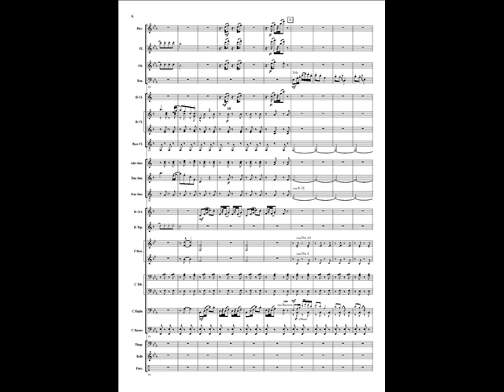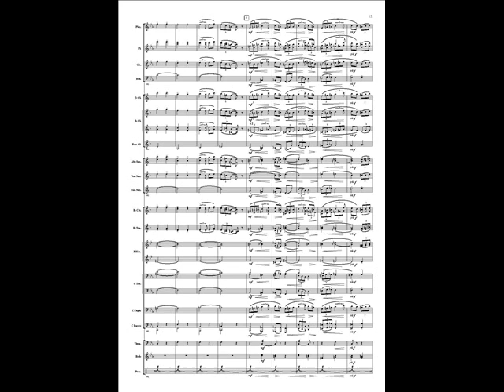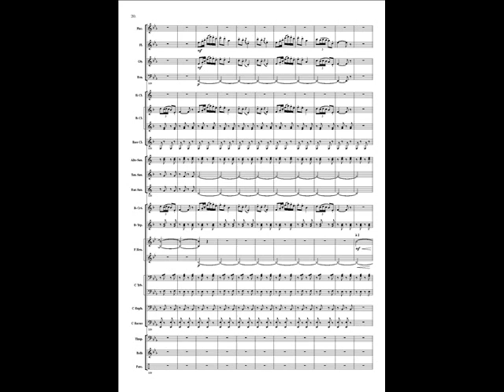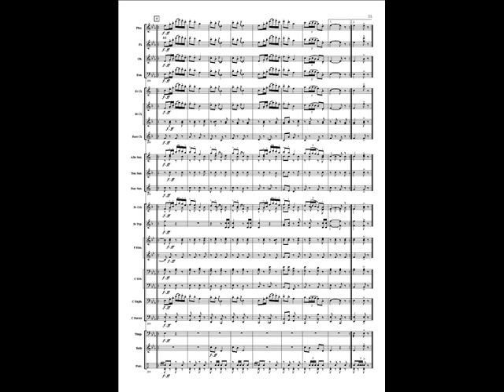Midsommarvaka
Midsommarvaka (Swedish Rhapsody) for wind band by Hugo ALFVEN arranged by José SCHYNS.Published by HAFABRA Music, by the Police band of Baden-Württemberg conducted by Toni SCHOLL